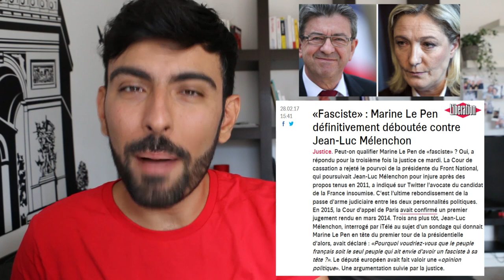CHARLIE HEBDO ? (LAICITE, BLASPHEME, SATIRE)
La dernière Une de Charlie (23.08) a, encore une fois, provoqué un torrent d'injures et de violences, selon moi injuste.
⬇ Déroule la description ⬇

Dans cette nouvelle vidéo, je tente de remettre les choses dans l'ordre en rappelant ce qu'est la liberté d'expression, la laïcité et le blasphème et leurs places dans la France de 2017.

Le sujet central n'est donc pas le journal, l'aimer ou non, expliquer la dernière Une, etc. NON.
Le sujet n'est pas là, mais plutôt du côté de la justice, la loi actuelle en France, les principes de la République, etc.

*** On se rencontre en septembre sur Paris? ***

MILLE MERCIS !!